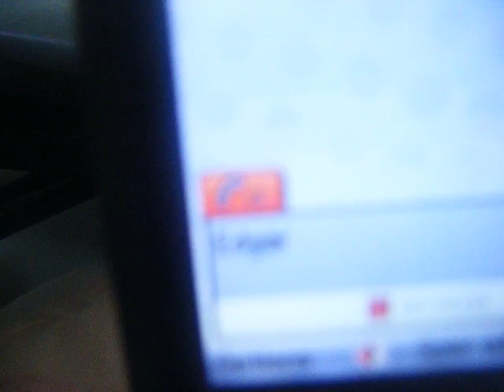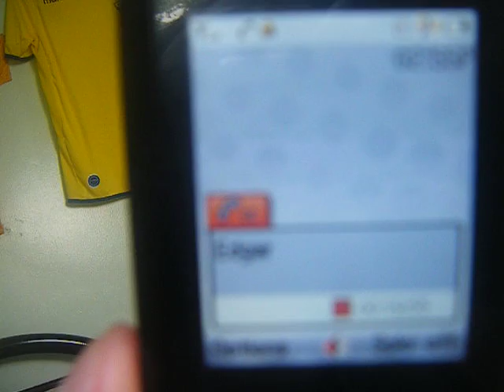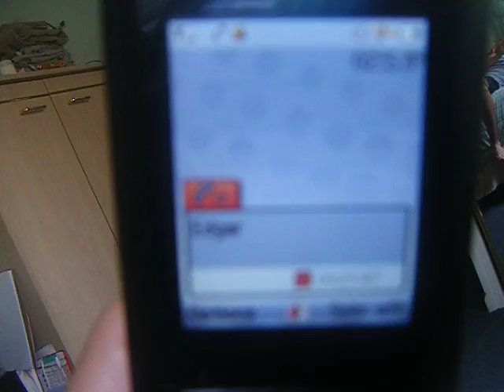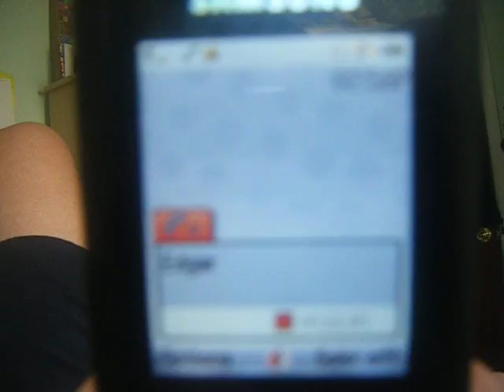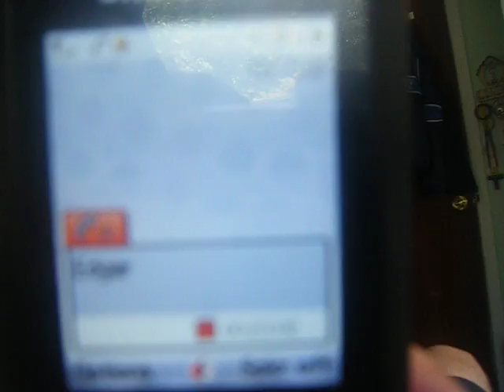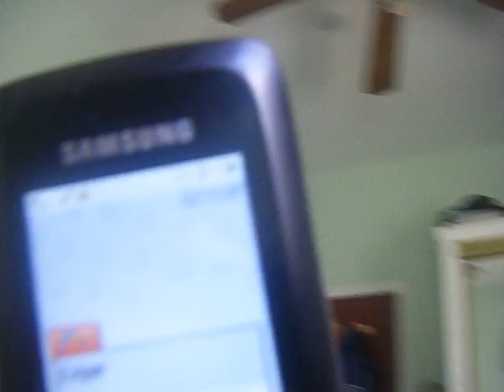edgar on the phone drunk